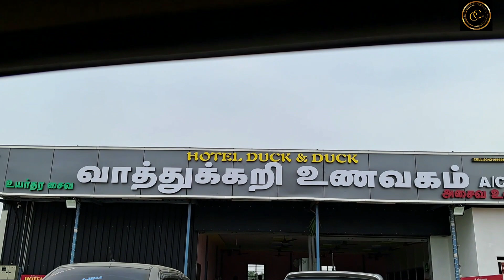Duck Curry Hotel | Club Crafteria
Hello friends,

This hotel is located on the way to Coimbatore. We had yummy time on the hotel. Have a look and enjoy.